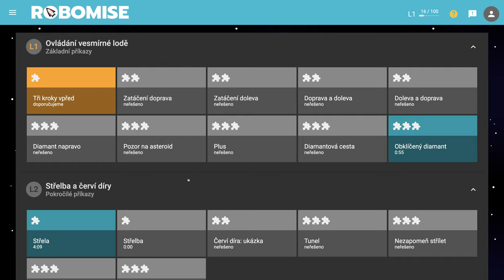🧯 947 Streľba - Robomisia